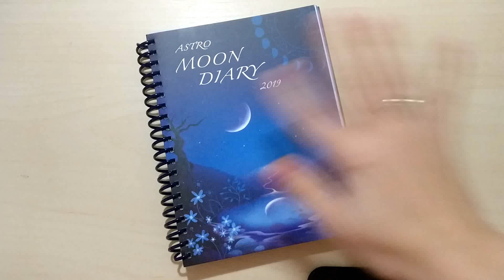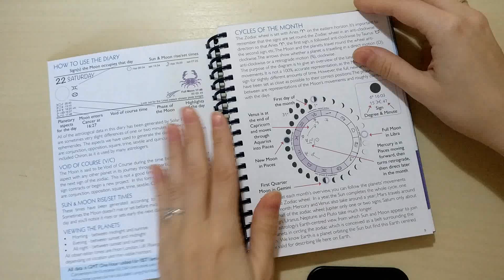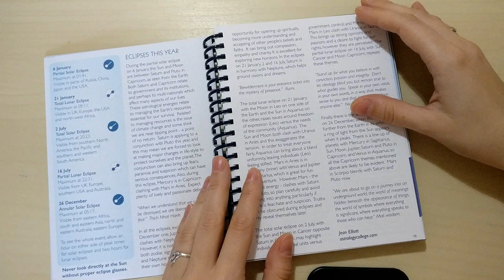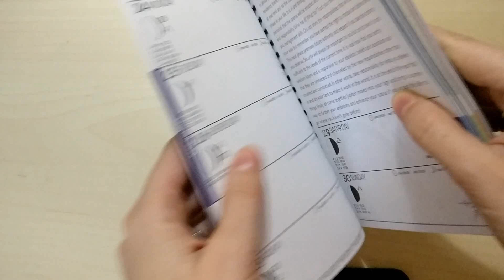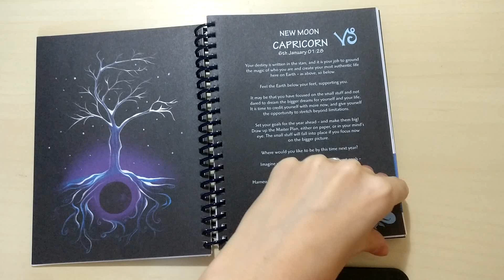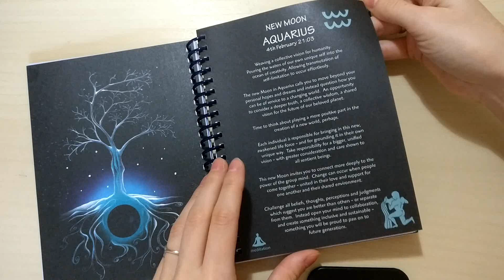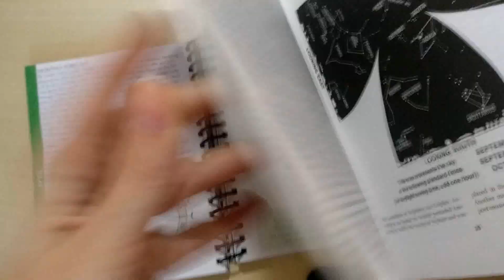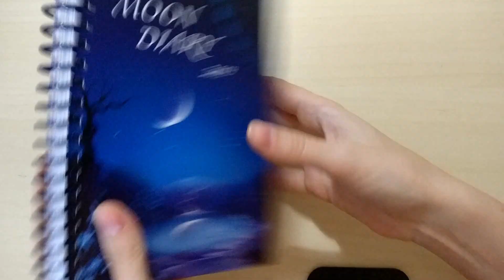102. Astro Moon Diary 2019